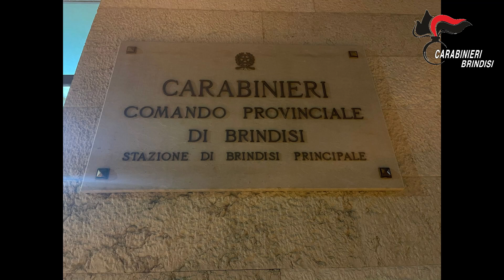Omicidio Stasi : arresti carabinieri